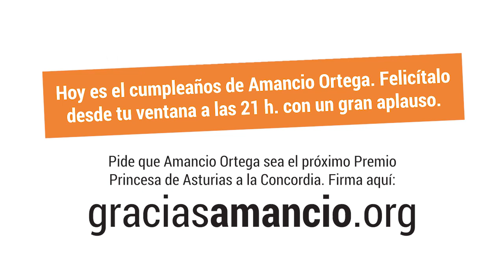¡Feliz cumpleaños, Amancio Ortega!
Sábado, 28 de marzo 21:00h. En los balcones y ventanas de toda España.
Hazte un cartel con el hashtag GraciasAmancio.